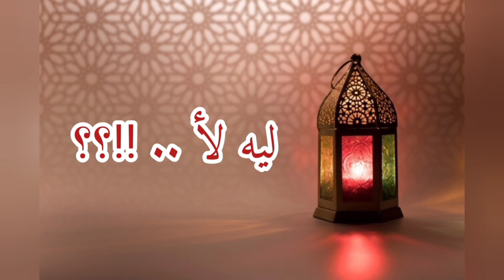" ليه لأ .. !!؟؟ "ح (١٠٩) من برنامج معلومة لصحتك بإذاعة البرنامج العام مع د.محمد عبد الوهاب الأبجيجي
الحلقة التاسعة بعد المائة من برنامج التوعية الإذاعي اليومي ( معلومة لصحتك ) - الأحد ٩ من مايو ٢٠٢١ - على إذاعة البرنامج العام - مع الدكتور محمد عبد الوهاب الأبجيجي استشاري الكبد والجهاز الهضمي و المناظير و زرع الكبد بالمعهد القومي للكبد - يذاع البرنامج يوميا في شهر رمضان الساعة الرابعة و عشر دقائق عصراً - موضوع الحلقة يتناول فكرة استمرار المدخنين في تقليل التدخين حتى بعد انتهاء شهر الصيام و ضرورة تدريب الإرادة والنفس على الإقلاع عن التدخين